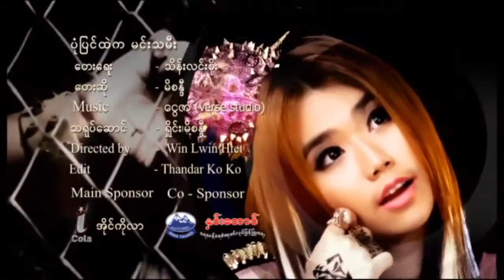Pone Pyin Htae Ka Min Tha Mee Mi Sandi Music Video